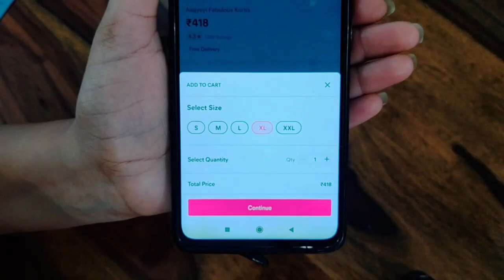Festival special Kurtis | Meesho Kurtis/Palazzo /Sharara Haul only under ₹550 | office wear, wedding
hey  everyone today I m sharing my very first kurti haul from meesho

 Aishani fabulous Kurtis code:   40129722  (₹581)

 Chitrarekha Graceful women kurta Set code: s- 33883838  (₹509)

 Women Rayon A like kurti with Palazzo code : s- 12679515 ( ₹435)

 Aakarsha Petite women kurta Set code : s- 14841037  (₹449)